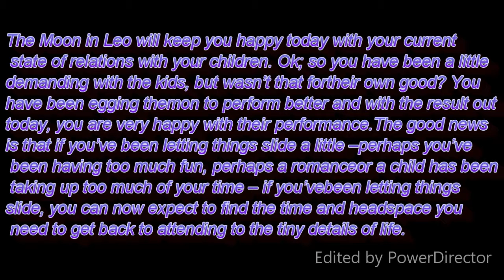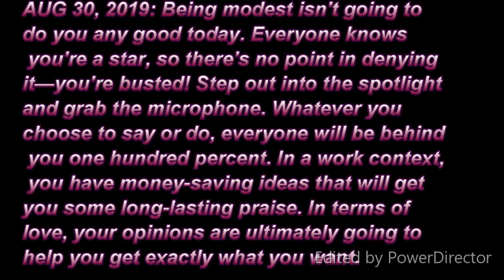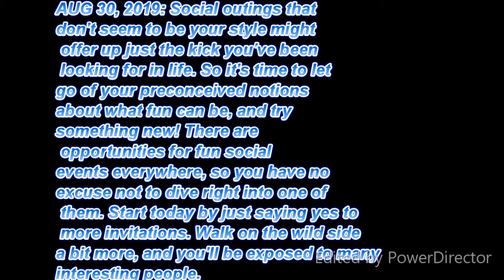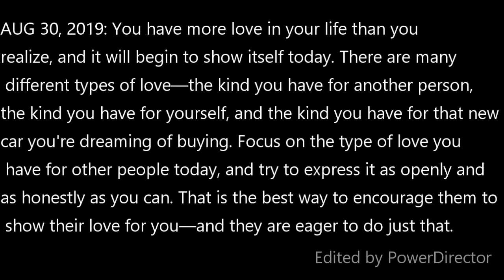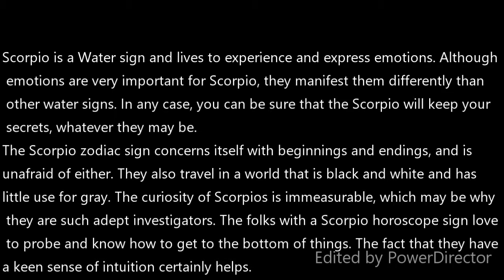DAILY PRIDICTIONS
DAILY PRIDICTIONS aries,leo,caner,libra,virgo,turus,scorpio,sagittarius,aqyariouse,capricorngemini,pieces,